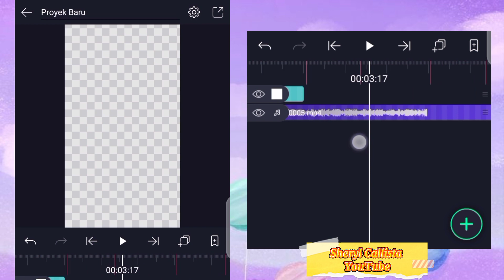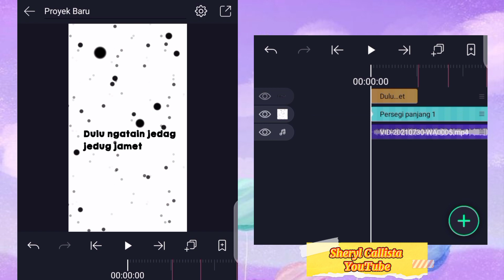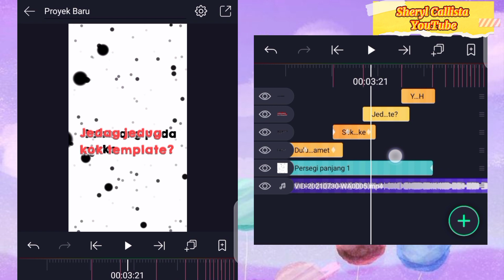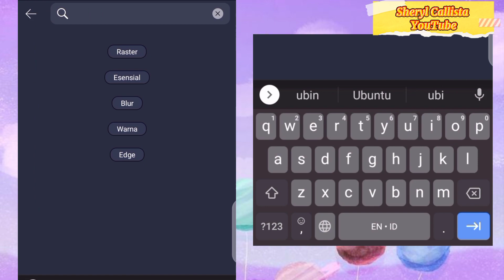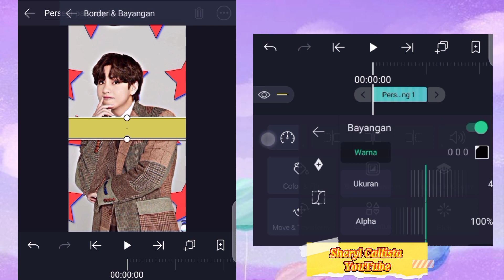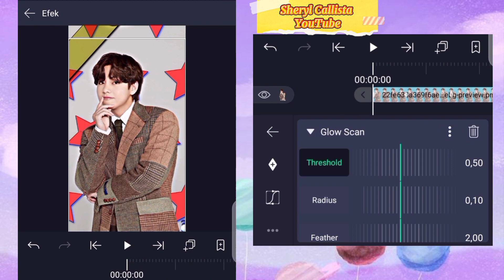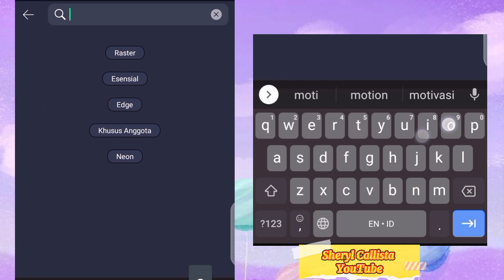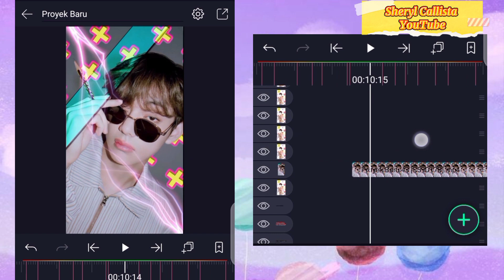tutorial alight motion lagu dulu ngatain jedag jedug jamet kok template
tutorial alight motion jedag jedug lagu dulu ngatain jedag jedug jamet kok template

Beat/Mentahan/Request? disini

🐿️ TikTok? @sherylcallista

LYRICS
Dulu ngatain jedag jedug jamet
sekarang pada make
jedag jedug kok template?
yahhhh

BEAT
02:02
03:11
05:01
06:11
06:28
07:29
07:15
07:20
07:26
08:01
08:06
08:12
08:18
08:27
09:02
09:07
09:16
09:22
09:26
10:06
10;20
10:25
10:29
11:04
11:11
11:16
11: 27
12:08
12:13
12:17
12:25
13:01
13:07